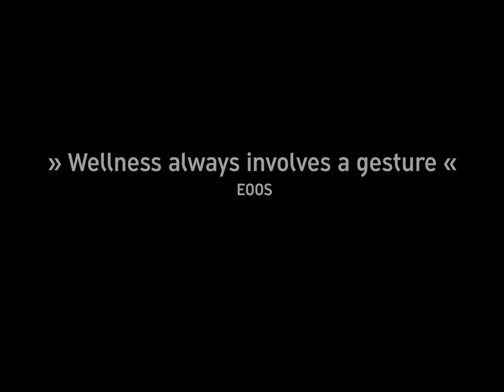Neue Bad Highlights von EOOS für Duravit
Die Designgruppe EOOS hat für Duravit in der Vergangenheit sehr emotionale Produkte für den Wellnessbereich geschaffen. Neu präsentiert wurde nun die
Floatwanne Nahho, bei der der Badende völlig ausgestreckt im Wasser schwebt und durch das neue Soundmodul über und unter Wasser mit einem besonderen Klang- und Musikerlebnis verwöhnt wird. Open Space steht für die Transformation einer vollwertigen Eck-Dusche in eine diskrete Wandverkleidung, hinter der Armaturen und Brausen bestens aufgeräumt sind. In einen umlaufenden Rahmen mit hochglänzender Chromoptik sind zwei Glastüren -- transluzent oder verspiegelt -- eingelassen, die nach der Dusche einfach an die Wand geklappt werden und so Raum schaffen.
Ebenfalls neu von EOOS: eine Variante der Paarbadewanne Paiova, deren Trapezform dank neuer Acryltechnik aus einem Monoblock herausgebildet wird sowie universelle Wannenauflagen, die Badewannen in bequeme Ruhedecks verwandeln.